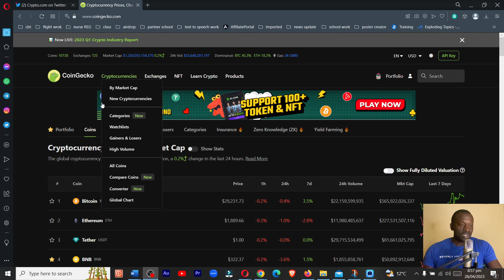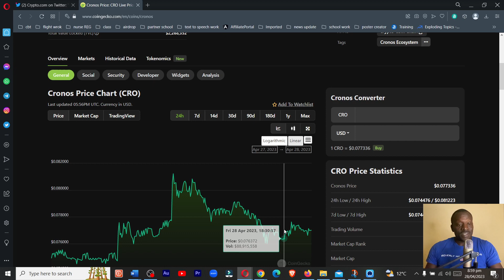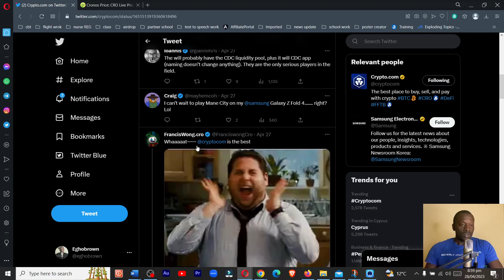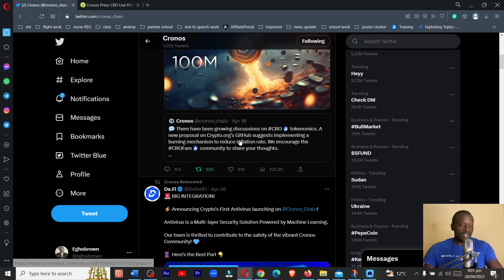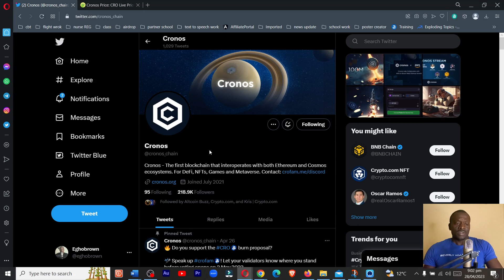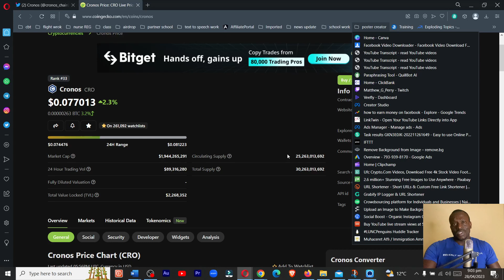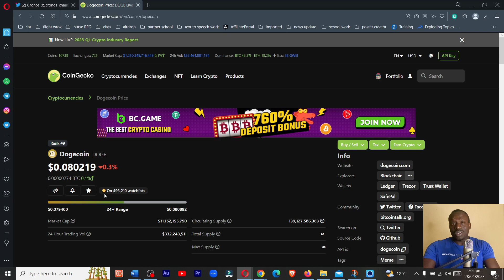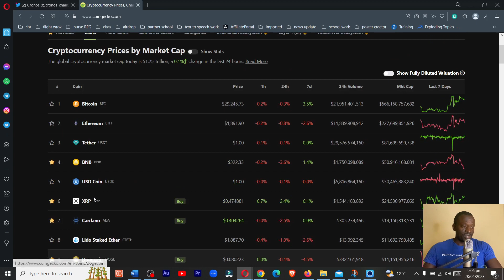"The Ultimate Token You Can't Afford to Miss Out On in 2023!"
Are you tired of missing out on the hottest investments in the market? Do you want to stay ahead of the curve and make some serious profits? Well, look no further because we've got the ultimate token that you can't afford to miss out on in 2023!

This revolutionary token has taken the crypto world by storm, and it's not hard to see why. With its cutting-edge technology and unparalleled security features, this token is poised to be the next big thing in the world of finance.

But what sets this token apart from the rest? For starters, it's backed by a team of industry experts who have a proven track record of success. They have poured their hearts and souls into developing this token, and the results speak for themselves.

And the best part? This token is not just for the big players in the market. Anyone can get in on the action, no matter how much experience or capital they have.

So, what are you waiting for? Don't miss out on the chance to be a part of the next big thing in the world of finance. Invest in this token now and watch your profits soar in 2023 and beyond!